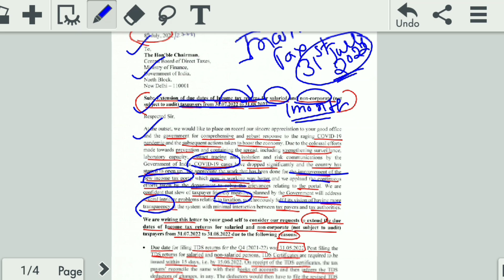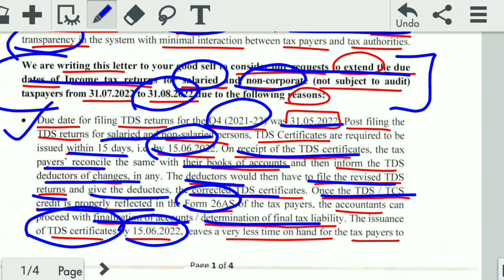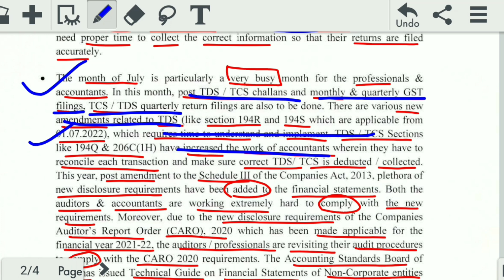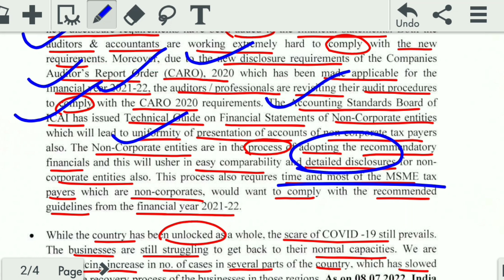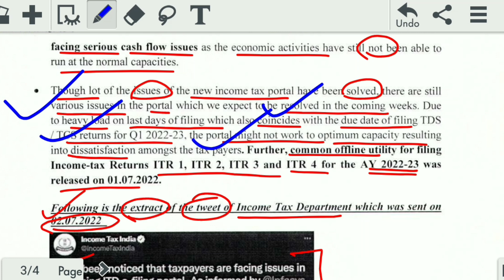Income Tax Return Filing AY2022-23 Due Date Extend from 31st July2022 to 31st August2022 |ITR Filing